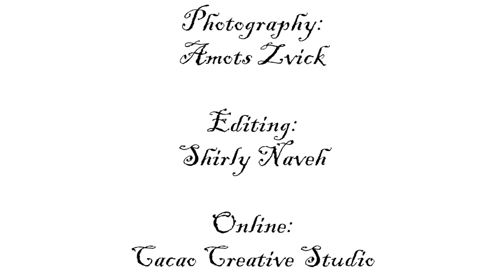Self Portrait- דיוקן עצמי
לעבודה זו קראתי "דיוקן עצמי" וזו אחת העבודות הכי חושפניות שלי.
אך באמנות כמו באמנות, ברגע שאתה משחרר את העבודה החוצה לקהל , אתה כאילו נותן את הסכמתך שכל אחד יקח את זה לעולם שלו

מעניין אותי לדעת, מה הסרטון הזה מעביר לכם?
מה הוא גורם לכם להרגיש?
אףי

I called this work "self portrait" and this is  one of my most revealing works.
But in art as in art, once you release the work out to the audience, you kinda giving your premition to other interpretations

I wonder what this video is telling you?
What does it make you feel?

שאפו ענק לגג הכחול - Shirly Naveh, כל כך שמחה שבחרנו אחד בשני...אתם גדולים מהחיים😘 כיף לעבוד עם מי שמבין מה הולך לך בראש!